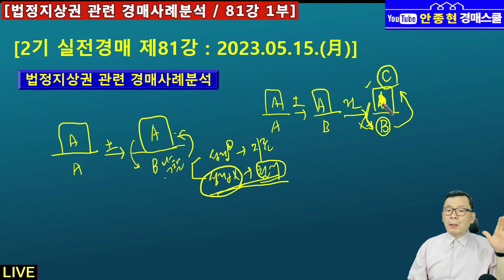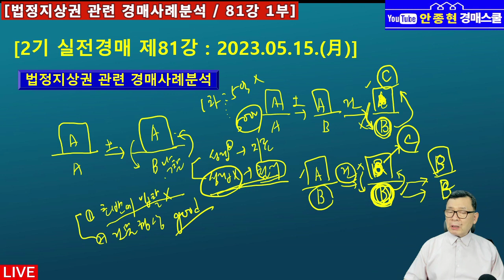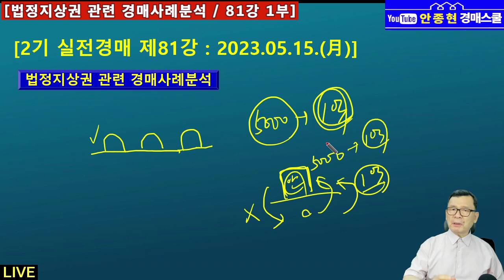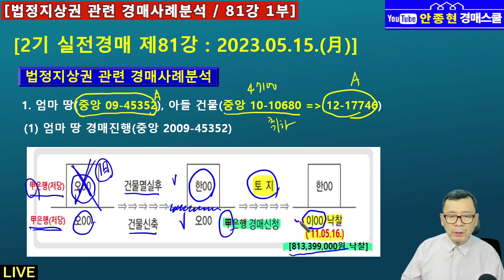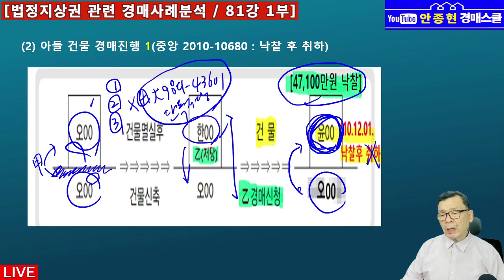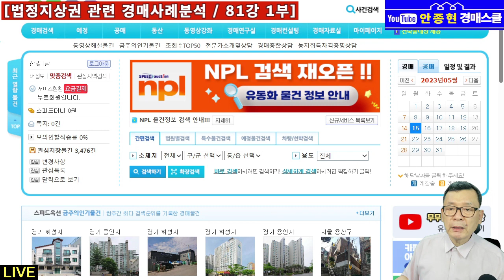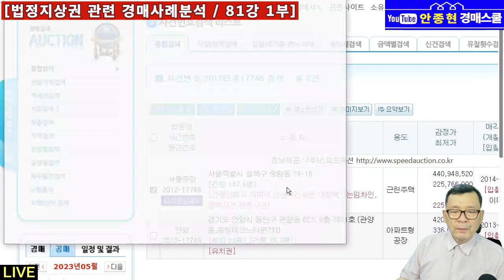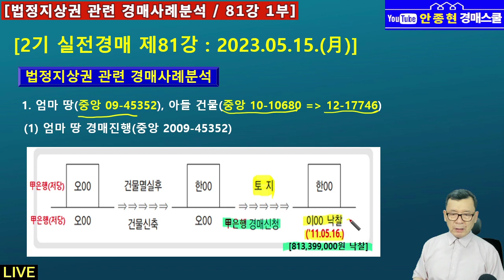[실전 81강 1부] 법정지상권 관련하여 건물만 경매대상인 경우 정말로 조심해야 한다. - 1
[영상내용]

1. 2기 경매라방 제81강 1부 편집영상입니다.

2. 법정지상권 관련하여 건물만 경매대상인 경우 정말로 조심해야 하는데,
    경매사례를 곁들여서 방송을 진행하였습니다.

1. NAVER 카페 "건강한 부자클럽" 운영중.